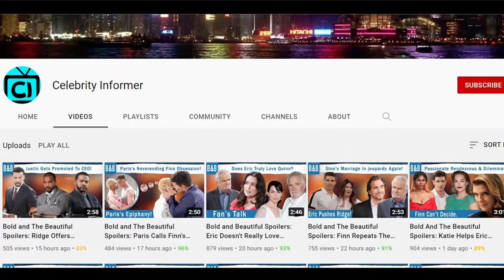B&B (8/20/2024) | The Bold and The Beautiful Full Episode| Liam's Hidden Passion with Steffy.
The Bold and The Beautiful Spoilers: Liam Reveals His Hidden Passion with Steffy. So now that Finn is about to confess about that kiss, there’s going to be shockwaves all over the place soon. Steffy will be livid but she will also be blaming Finn since she warned him tons and tons of times that she didn’t want him to get close to Hope. Regardless, Liam will not like all this anyway, but he will be happy since he hates Finn. But he’s bound to have a conversion with Hope and confront her. But during that conversation and confrontation, Hope may not realize she’s about to hit the jackpot. Liam may reveal that he and Steffy kissed not once but twice after the Rome incident. Liam might think Steffy already told Finn about it or instantly realize what he did and ask Hope to stay quiet or something but that’s impossible. How will Hope use this info though?